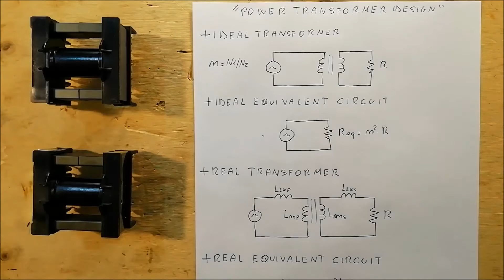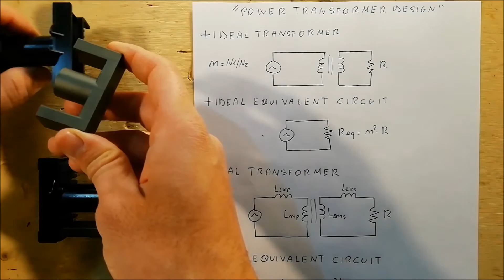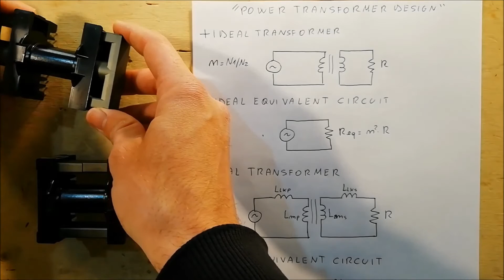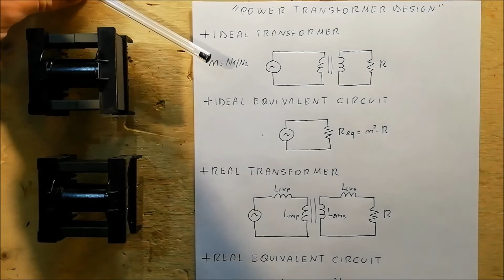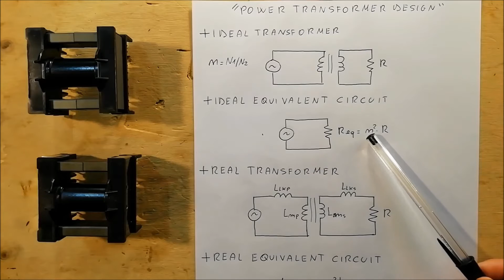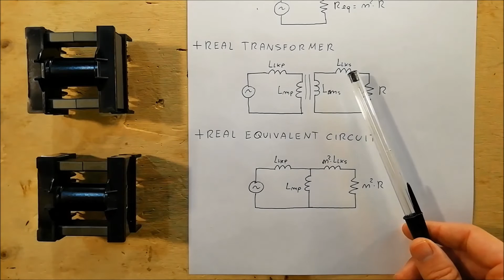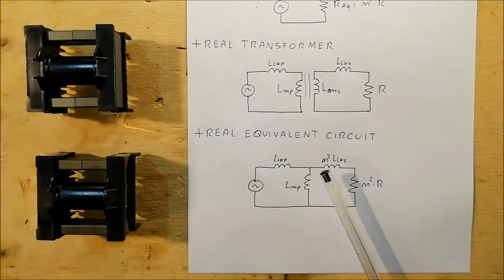High frequency transformer design (Ep.1) - Introduction - #110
Theory and design of high frequency transformer for SMPS application. In this video an introduction to the topic is made. The equivalent circuit of the transformer is shown and the main difference between energy flow and energy storage is introduced.